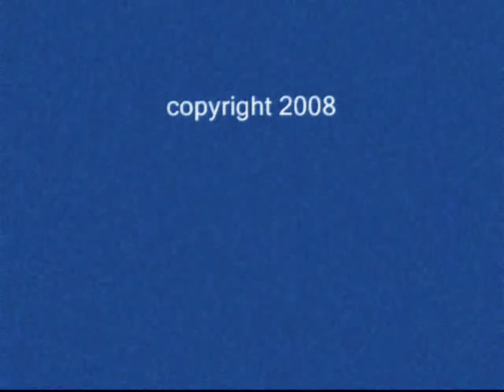My Little Red Canoe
This tune was written in a day, I do hope you like it:-)I played it four times thru but picked this version cause the train can be heard! ((No matter how many times i play the same tune, it always has variations--jus the way i am, i guess))..twas a passenger train fortunately, which passed quickly.